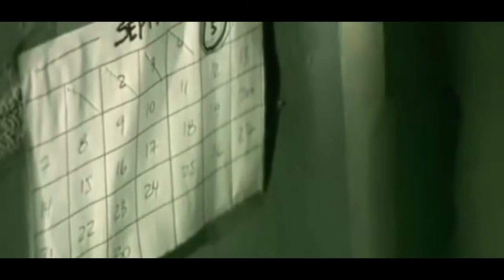Los Pioneros del Género Urbano en Español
VIDEO TOMADO DESDE EL CANAL OFICIAL DEL CHOOMBO